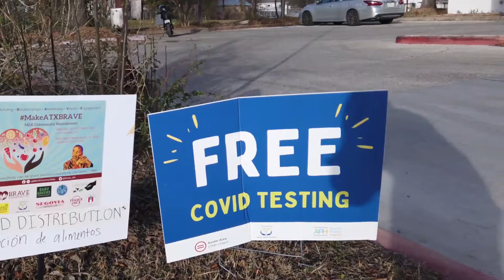MakeATXBRAVE MLK Community Nourishment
On Saturday, January 16th, we distributed 100 prepared meals, 50 shelf-stable bags, and 50 meal kits at the Ana Lark Clinic, where the Central Texas Allied Health Institute administers free COVID-19 tests. This was a one-stop wrap-around service for the vulnerable population to receive free food, PPE supplies, and COVID-19 tests.

Thank you to the commUNITY partners, volunteers, and the BRAVE Ambassadors for making this distribution happen and for providing food and support. S/O to Little Herds, Baby Greens, Good Work Austin, Trader Joe's -Austin, Segovia Produce, Save the Food, City of Austin Eat Apart Together Initiative, Austin Public Health, and Central Texas Allied Health Institute.

BRAVE is organizing a MakeATXBRAVE Community Nourishment campaign from January 15th (MLK birthday) to April 4th (when he was assassinated). The purpose of this campaign is to: 1) empower a cohort of young women aka BRAVE Ambassadors to be agents of change and community organizers, 2) to bring awareness of food insecurities, health disparities, systemic racism, and neighborhood access, 3) to activate community members to be engaged and build relationships, 4) to amplify BIPOC-businesses and voices in the Greater Austin area.